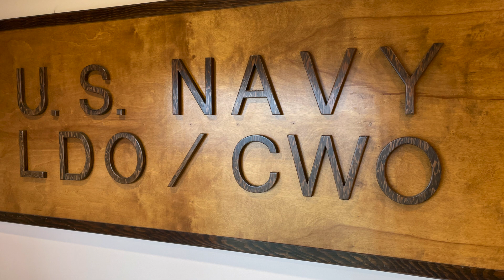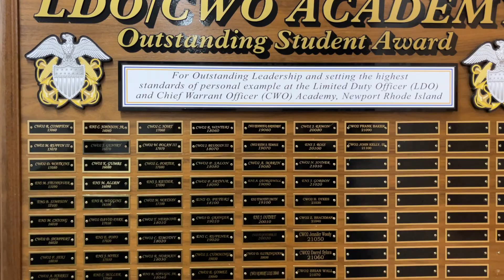NAVY LDO/CWO Academy Graduation | Class 22010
The first LDO/CWO class of FY-22 graduated on 29 October 2021 onboard Naval Station Newport in Newport, Rhode Island. For more information on the history of the Limited Duty Officer and Chief Warrant Officer please